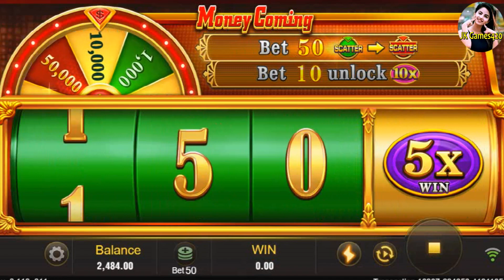Money Coming Jackpot 50X Big Win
Welcome to Jk games420 YouTube channel. We are a high limit slots couple and we chronicle our hand pay, hit the line, and fun slot video adventures, don't miss, subscribe, share, press that bell and watch the videos to learn something. And thanks for commenting.